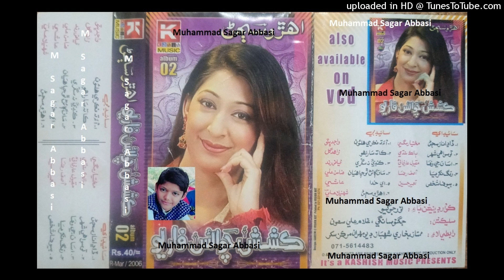Ae Khuda Kujh Budhai Kehri Thi Aa Khata AASHI Kashish Choice For U Album 02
abida parveen
sufiscore
sufiscore songs
sufiscore
sufi song
sufi sufi song
sufi kalam
qawwali song
new qawwali song
qawwali
mumtaz molai
mumtaz molai
sanam marvi
duet song
sindhi new songs
sufi songs
sanam marvi
faiza ali
ktn tv
sindh tv
Sufi songs